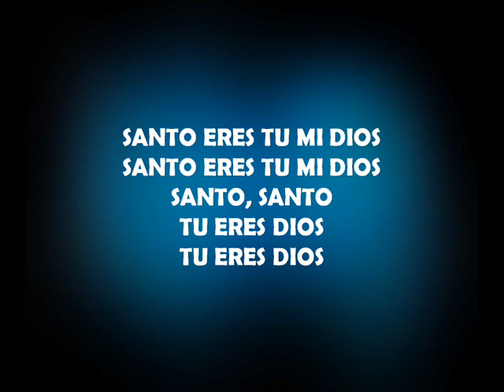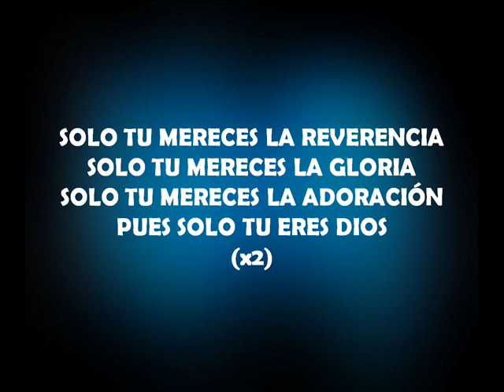Solo tu mereces New Wine Letra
Solo tu mereces. Es una producción de New Wine. Esperamos sea de bendición para tu vida.